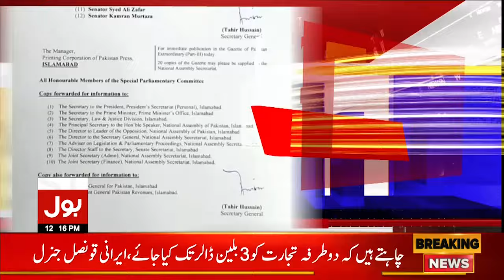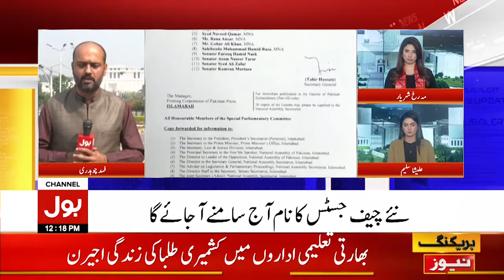Who is the Next Chief Justice of Pakistan? | Constitutional Amendments Bill | Breaking News